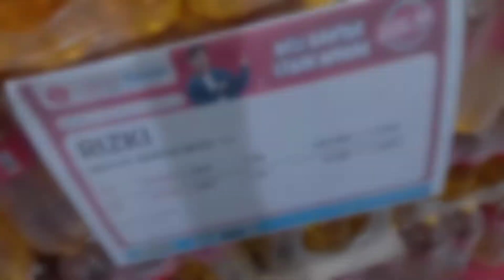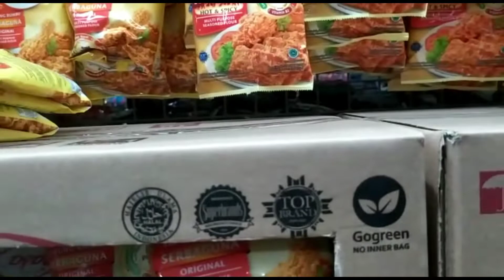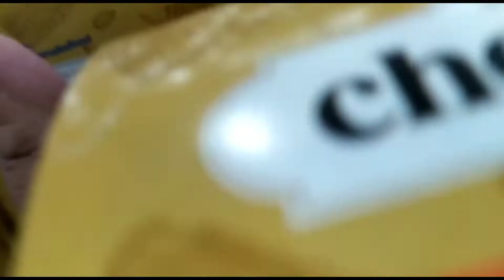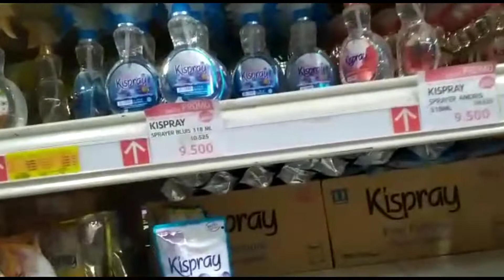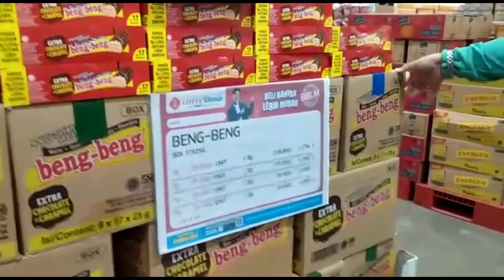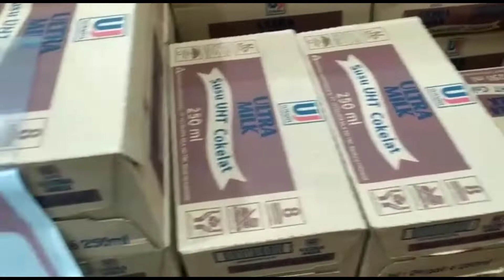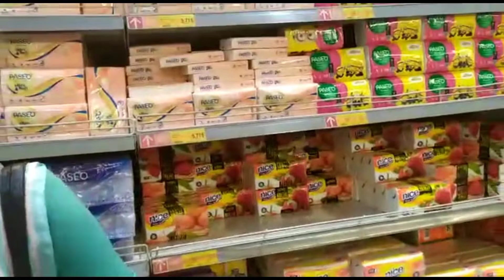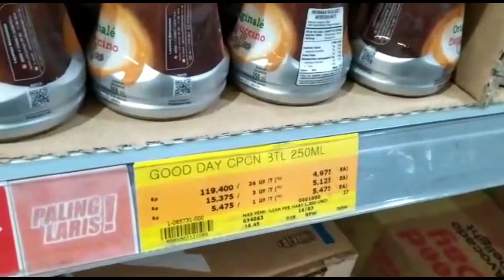Pertama kali ke LOTTE MART | Belanja grosir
Pertama kali pergi ke Lotte Mart Taman Yasmin Bogor
belanja bulanan kebutuhan rumah tangga
dan belanja kue dan minuman buat stok dirumah

semoga bermanfaat ya tmn tmn
salam